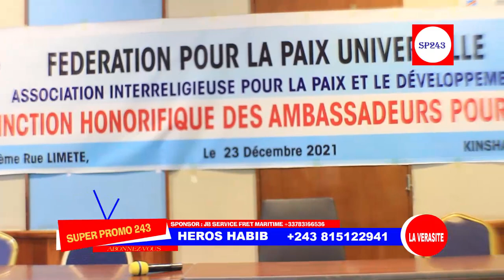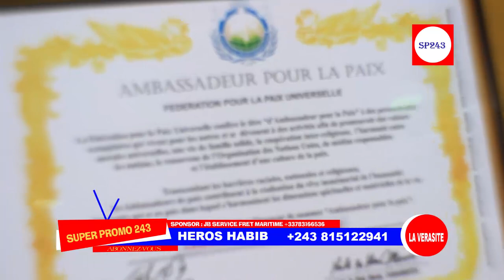KAKE:EYE GRAVE PASTEUR DAKUMUDA TEMBE NA WERRÂS0N ET PUIS HERITIER WATA NA TITRE AMBASSADEUR SUIVEZ